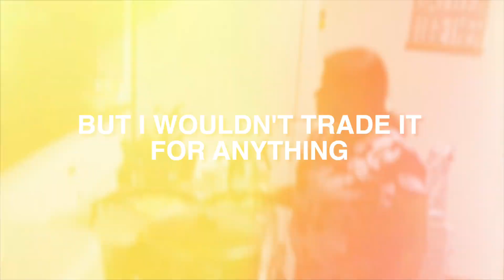REDDING KINDA FEELS LIKE HOME | Ep67